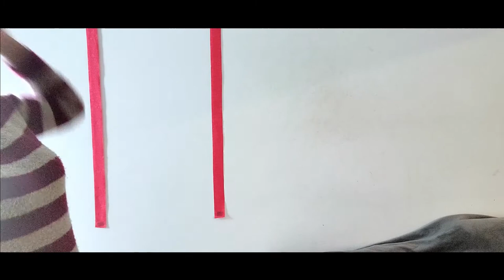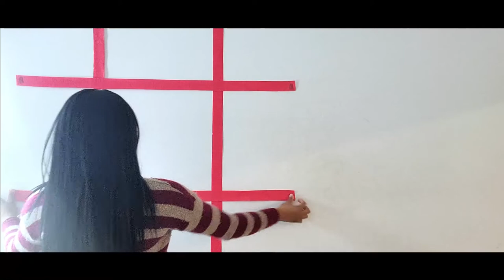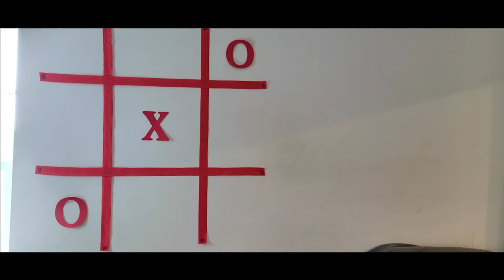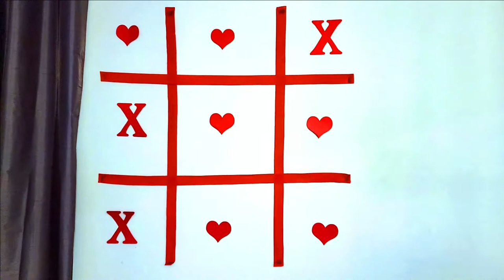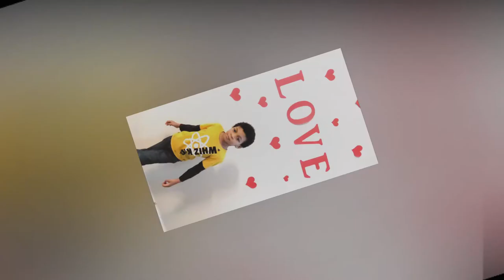Valentines Day Photoshoot DIY, Valentines Day Photoshoot Backdrop, DIY CHEAP BACKDROP FOR VALENTINES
Valentines Day Photoshoot DIY, Valentines Day Photoshoot Backdrop, DIY VALENTINES DECORATIONS, DIY CHEAP BACKDROP

Happy Valentines Everyone! If you love Valentine's Day and love taking photos, then you will need a very easy Valentines Day Photoshoot Backdrop that you can DIY. You can take pictures and share them on you Instagram, send to your family and friends, this would even be a great DIY VALENTINE GIFT Ideas FOR HIM...etc. Also, did I tell you that this is a DIY CHEAP BACKDROP! You can even get everything from the Dollar Tree. If interested in Valentines Photo Backdrops and need ideas, then you need to take a look at this Valentines Day Photoshoot DIY video!!!

// LINKS TO ITEMS I USE FOR TABLE SETTINGS AND PARTIES:
○ BALLOON STANDS IN VIDEO
○ BACKDROP STAND USED
○ SEQUIN TABLECLOTH
○ SEQUIN CURTAINS
○ BACKDROP LIGHTS/PAR LIGHTS
○ REAL CLOTH BACKDROPS
○ BALLOON PUMP
○ BALLOON TYING TOOL

// CAMERA AND LIGHTING EQUIPMENT:
○ RING LIGHT
○ SOFT BOXES
○ TABLE TRIPOD
○ CANON M50 (COMING SOON)
○ CANON G7X (COMING SOON)
○ SAMSUNG S21 ULTRA (COMING SOON)